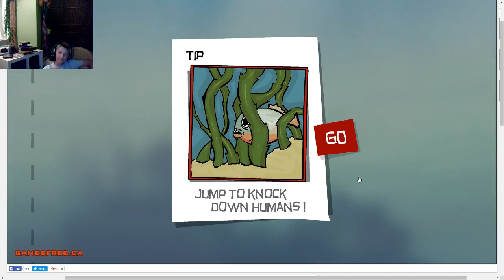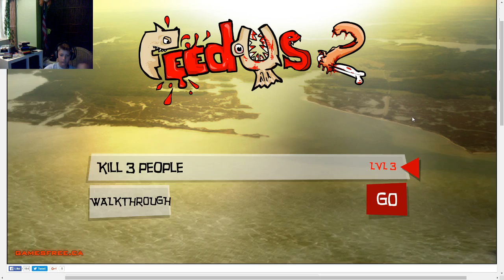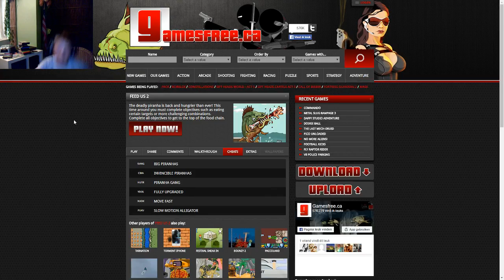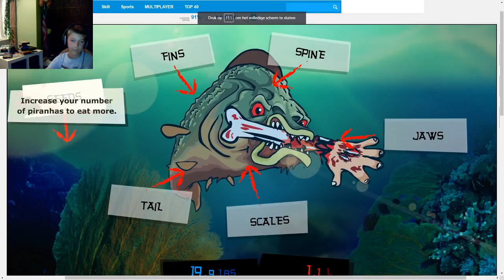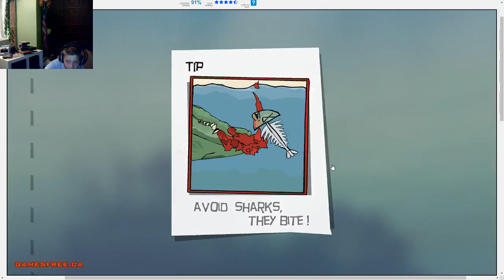hap hap hap ll feed us 2 (EDG)